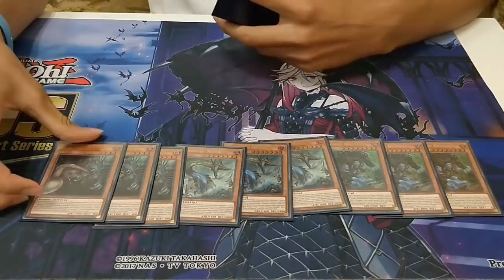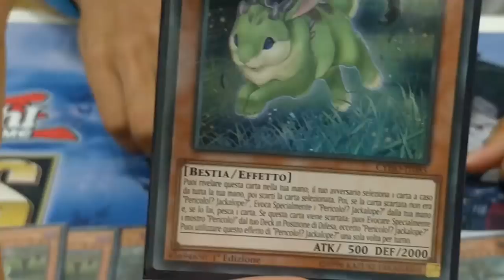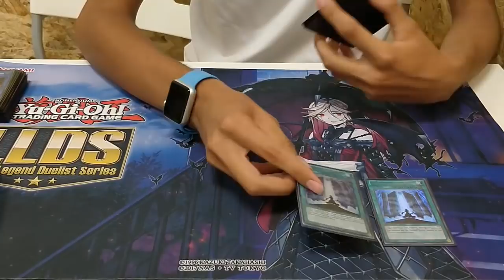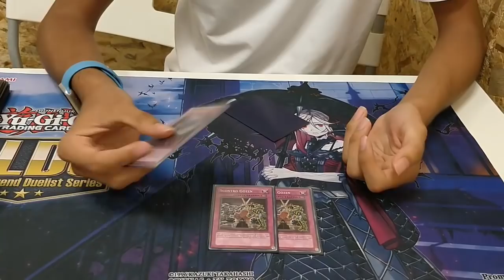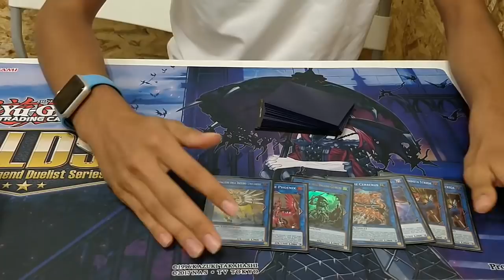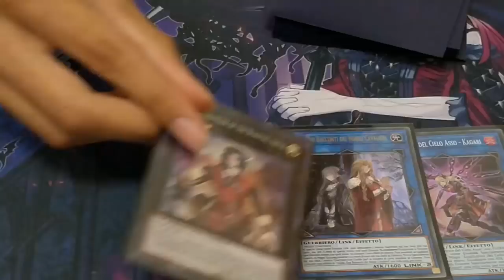Top 4 LLDS Pescara - Danger!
Player: Jackalope